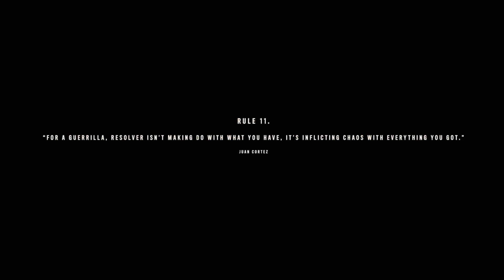Far Cry 6 002: Juan Cortez & Guapo - ein starkes Team [PS5] Let's Play Far Cry 6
Wenn dir das Spiel gefällt, so unterstütze bitte die Entwickler und kaufe den Spieletitel im Original